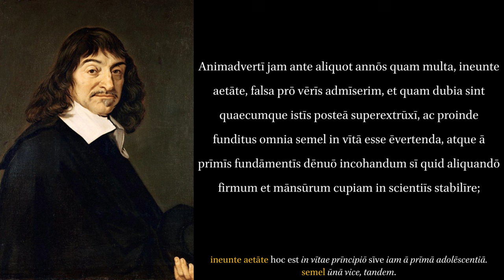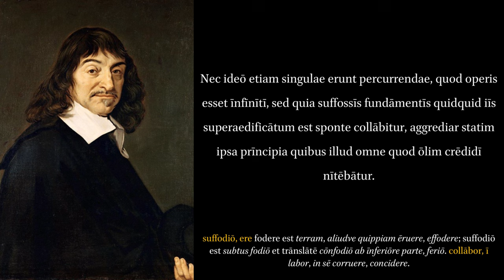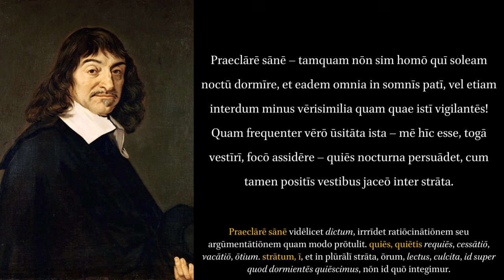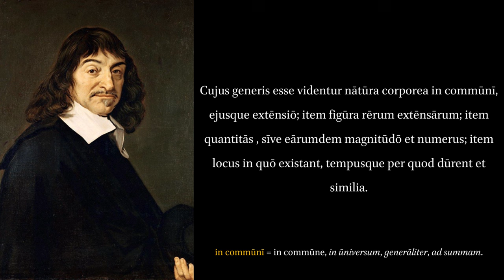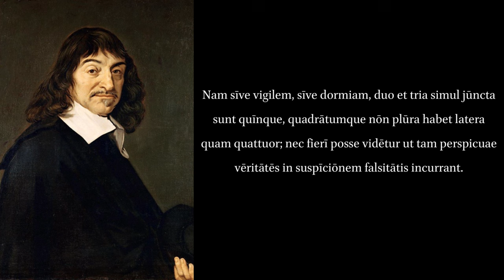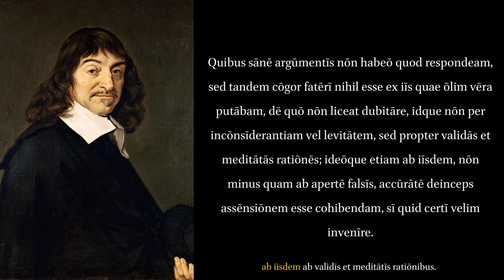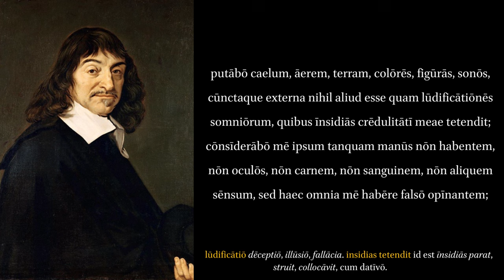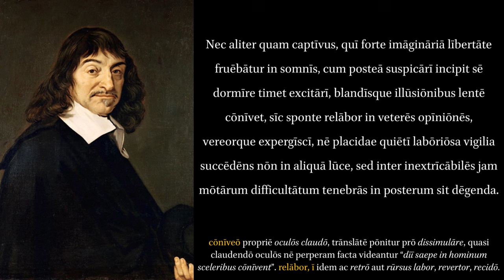René Descartes: Meditations on First Philosophy. First Meditation.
"René Descartes (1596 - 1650) was a French philosopher, scientist, and mathematician, widely considered a seminal figure in the emergence of modern philosophy and science. Due both to his break with the traditional Scholastic-Aristotelian philosophy prevalent at his time and to his development and promotion of the new mechanistic sciences, he has often been called "the Father of Modern Philosophy". His Meditations continues to be a standard text at most university philosophy departments." From Wikipedia.